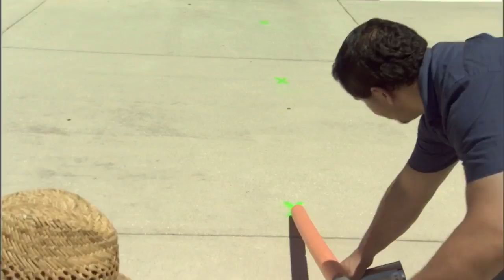All Souls: back to church spn